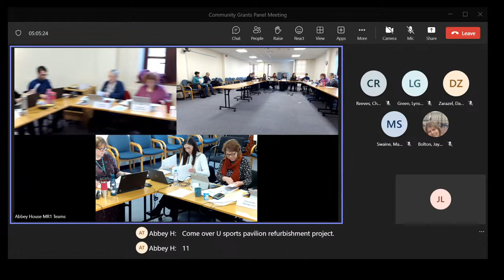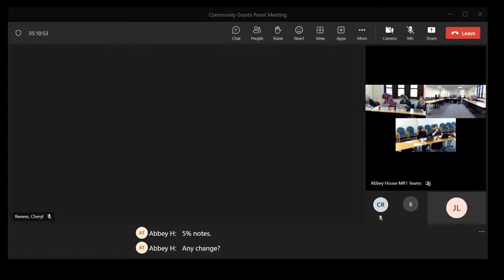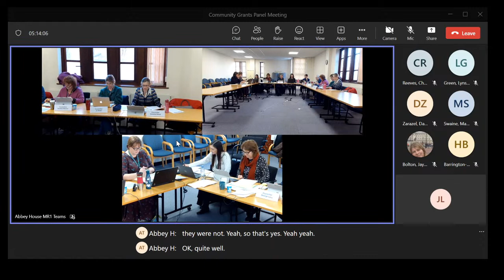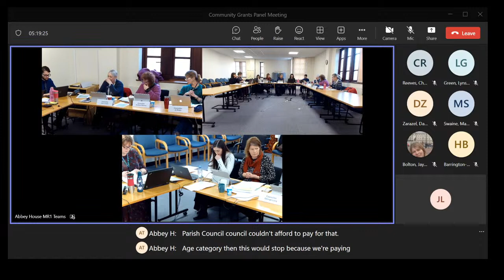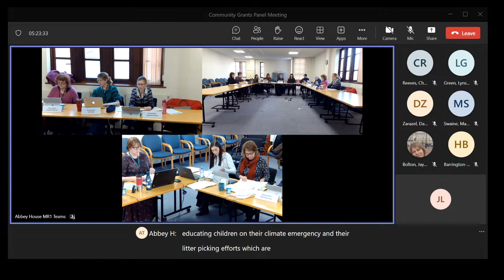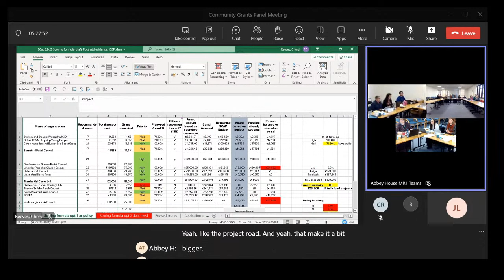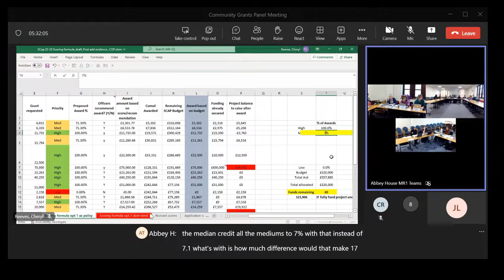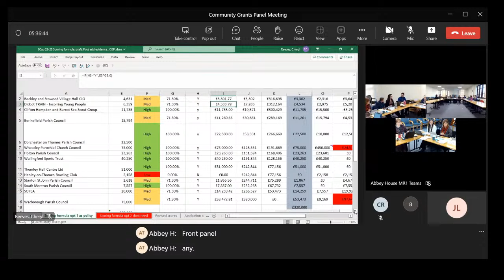SODC- Community Grants Panel Meeting Part 2 - 09.02.23 - 1.30pm